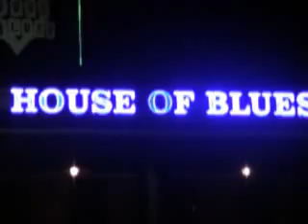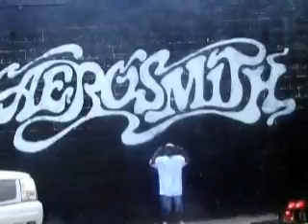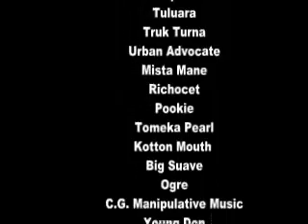BRING DA BLOCC OUT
Young Phill is Back on the Scene with 20 other DFW ALL STAR Artist's To help him Bring Da Blocc Out!